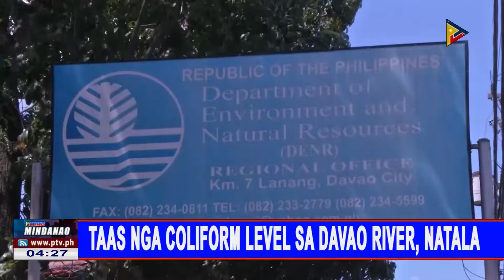Mandatory Immunization of Infants and Children giduso sab sa konseho